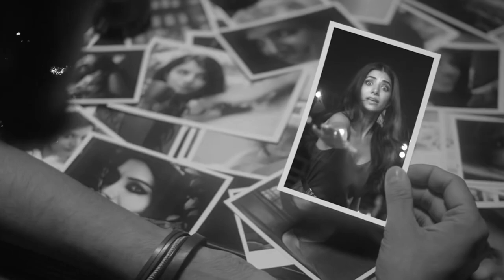Complicated Love Mashup | DJ OMMK | Sachet | Armaan | KK | Kumar Sanu | Amaal [Bollywood LoFi]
COMPLICATED LOVE MASHUP| DJ OMMK | Sachet  | Vishal  | Armaan | KK | Kumar Sanu | Stebin | Darshan [Bollywood LoFi]

Original Credits

Song Name - Mohabbat Hai
label - VYRLOriginals
Music Composer - Jeet Gannguli

Song Name - Dil Ko Karaar Aaya
Music Composer - Rajat Nagpal

Song Name - Kehta Hai Pal Pal
label - T-Series
Singer - ARMAAN MALIK, SHRUTI PATHAK
Lyrics - KUMAAR, ANAND RAJ ANAND
Music Composer - GOUROV-ROSHIN, ANAND RAJ ANAND

Song Name - Dil Mein Ho Tum
Movie - WHY CHEAT INDIA

Song Name - Zara Sa
Movie - Jannat
Singer - KK
Lyrics - Sayeed Quadri
Music Composer - Pritam

Armaan Malik - 'Tu Zaroori' (Cover)

Song Name - Tera Mera Pyar
Label - SonyMusicIndiaVEVO
Singer - Kumar Sanu
Music Composer - Hardip Sandhu

Song Name - Sanam Teri Kasam
Movie - Sanam Teri Kasam
Singer - Ankit Tiwari & Palak Muchhal

Song Name - Bekhayali
Music Composer - Kalyan Baruah and Sachet - Parampar

Song Name - Tu Mera Nahi
Label - SonyMusicIndiaVEVO
Singer - Amaal Mallik

Song Name - Tera Zikr
Label - SonyMusicIndiaVEVO
Music Composer -Darshan Raval